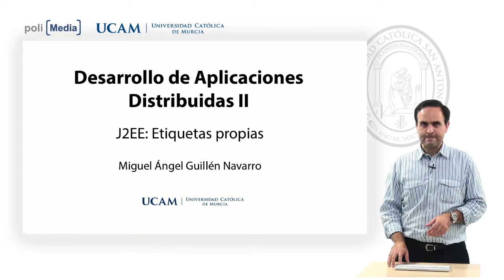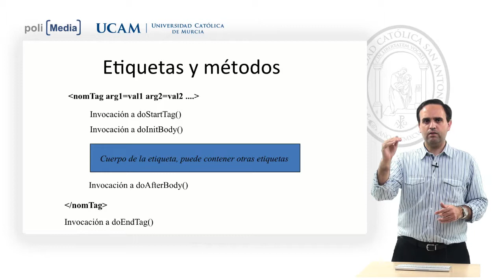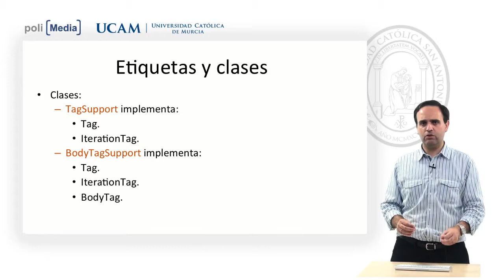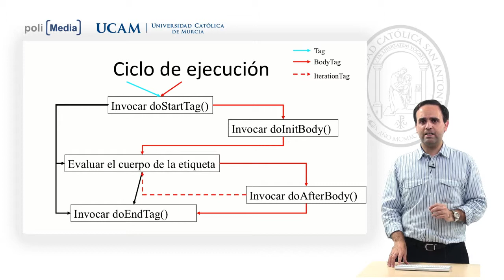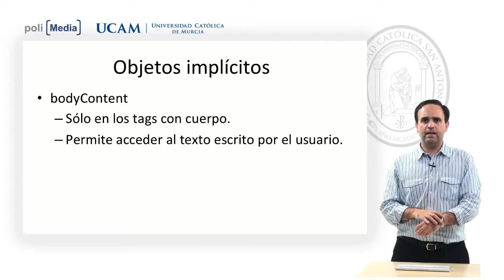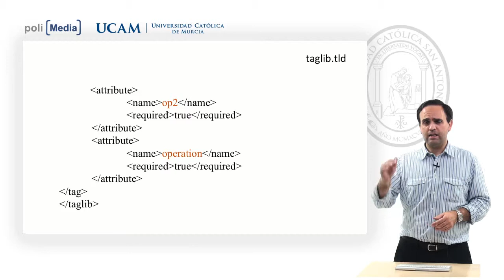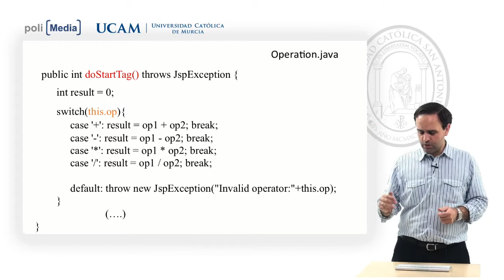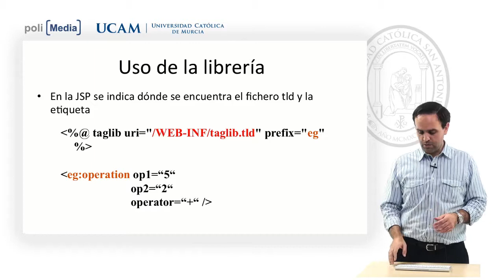Desarrollo de Aplicaciones Distribuidas II - J2EE: Etiquetas propias - Miguel Ángel Guillén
Facultad: Escuela Superior Politécnica
Titulación: Grado en Ingeniería Informática
Práctica J2EE